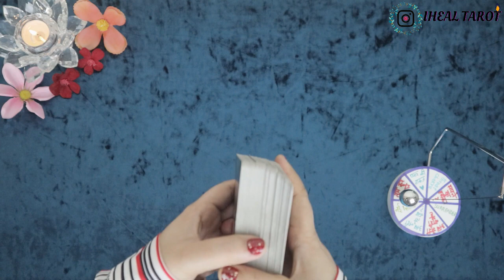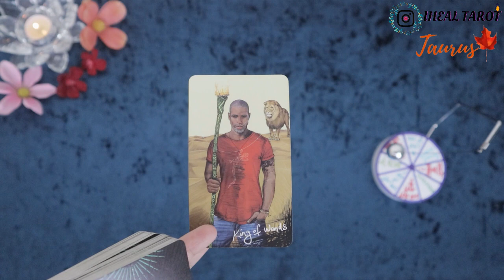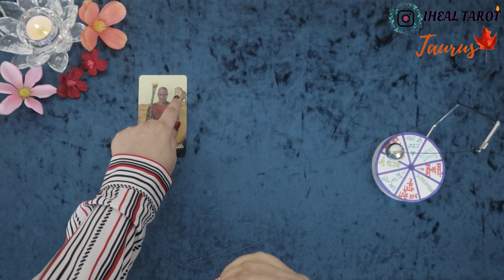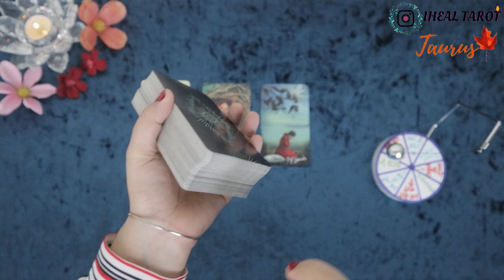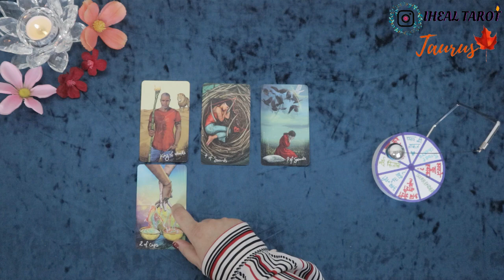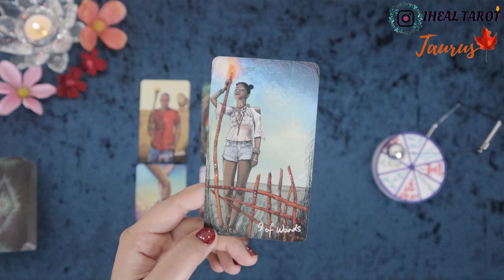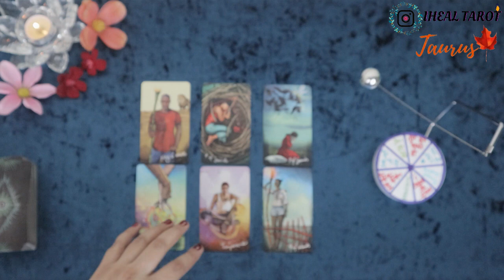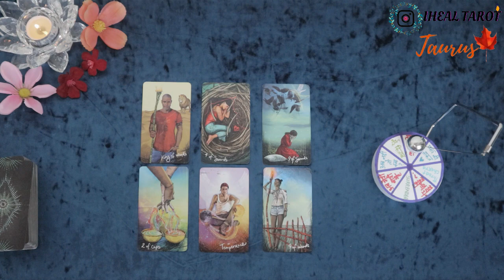Taurus(Vrishabh)Saptahik Rashifal(Jan 04-Jan 10)वृषभ राशि//PENDULUM